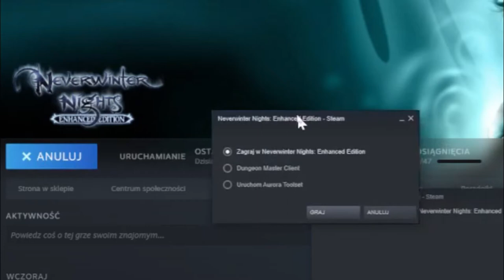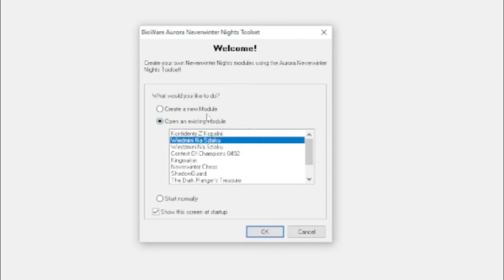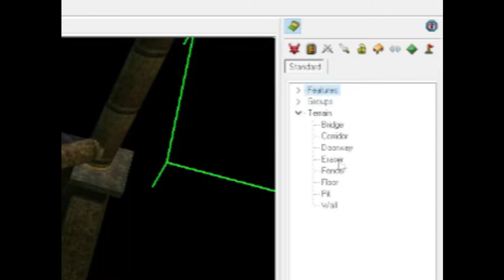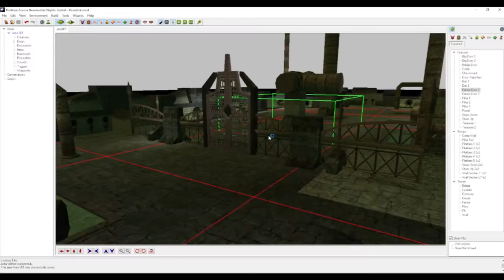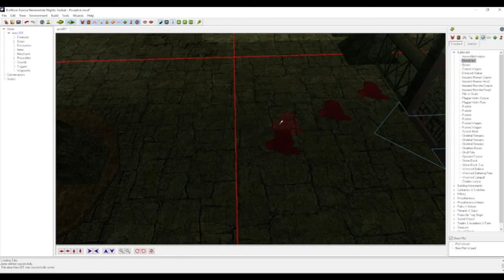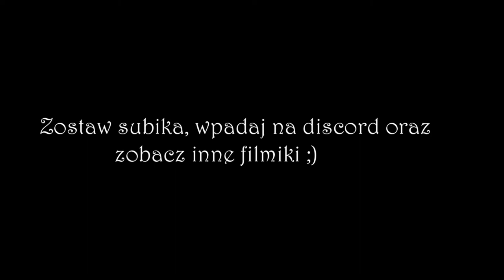Neverwinter Nights (Aurora Engine/Toolset) Poradnik #1 Podstawy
Wbijaj na insta!

Obczaj Twittera!

Jeżeli masz jakieś pytania,pisz!👇(❁´◡`❁)
                                                       Serrit#1272

Tagi:
neverwinter nights pl, neverwinter nights poradnik, neverwinter poradnik pl, aurora engine pl, aurora toolset, lokacje neverwinter nights